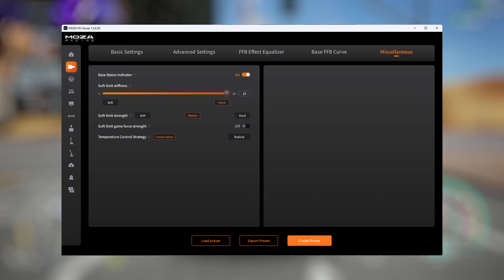CarX Street PC NA KIEROWNICY! 😍 - TEST MOZA R16 + Pokazałem ustawienia 😎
Samochodowa gra wyścigowa, należąca do serii zapoczątkowanej przez grę CarX Drift Racing. W CarX Street trafiamy do otwartego świata i zasiadając za kierownicą sportowego auta, bierzemy udział w szalonych wyścigach ulicznych.

♦Muzyka w tle:

1.
2.

🎵 Track Info:

Genre and Mood: Dance & Electronic + Bright
3.